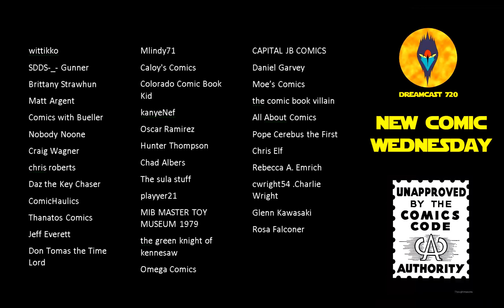Ep 74 New Comic Wednesday 06 05 19